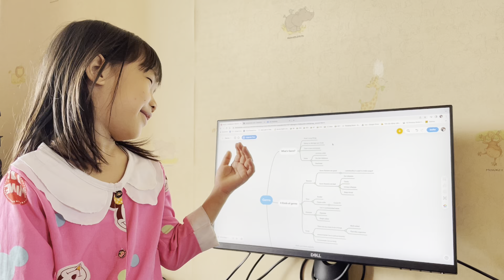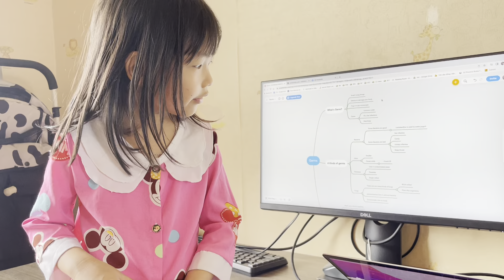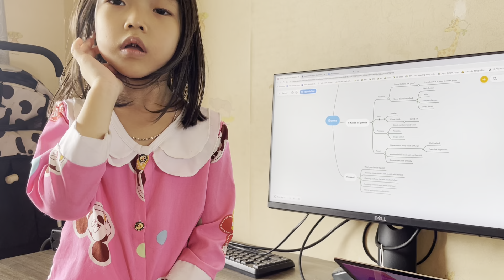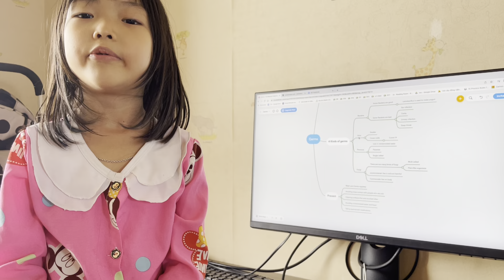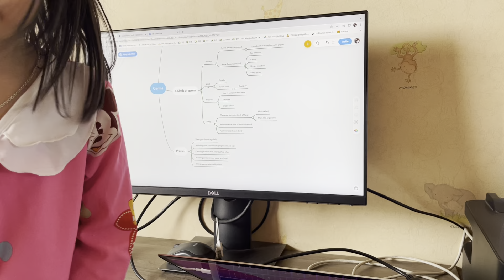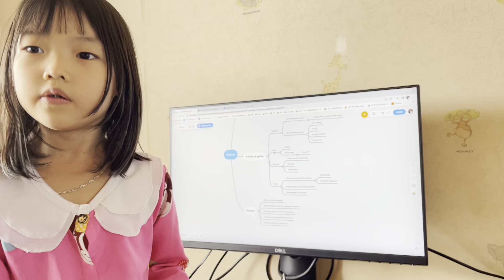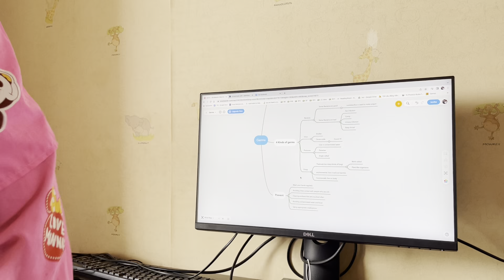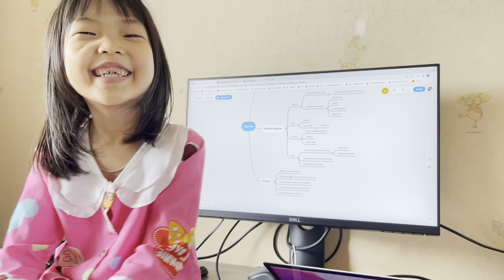All about Germs